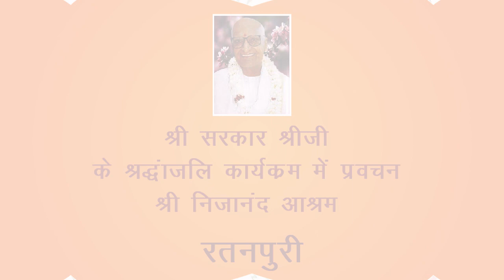श्री सरकार श्रीजी (रतनपुरी) | श्री प्राणनाथ ज्ञानपीठ, सरसावा